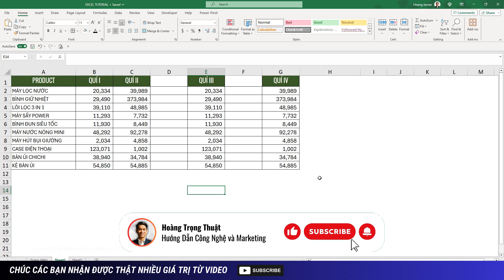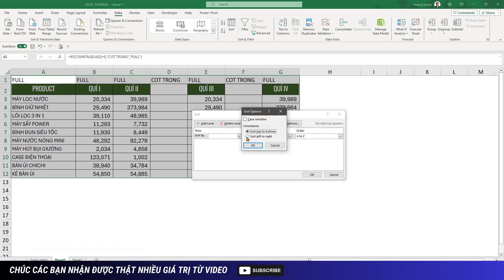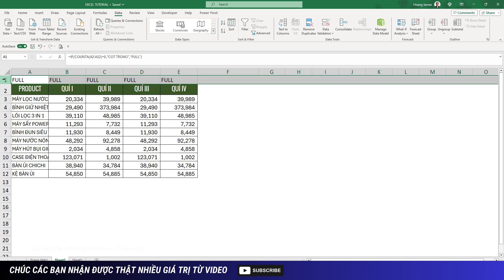Hướng Dẫn Xoá Cột Trống Trong Excel, Xoá Hàng Loạt Cột Trống Trong Excel